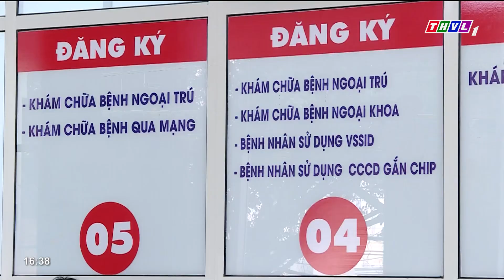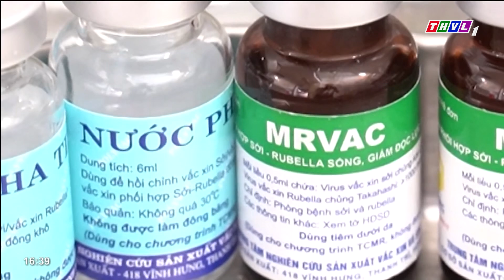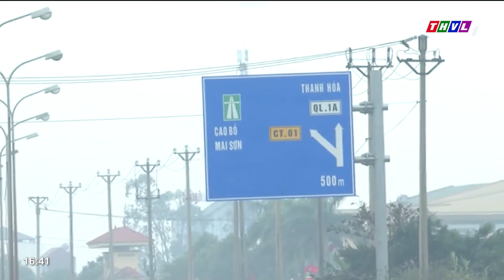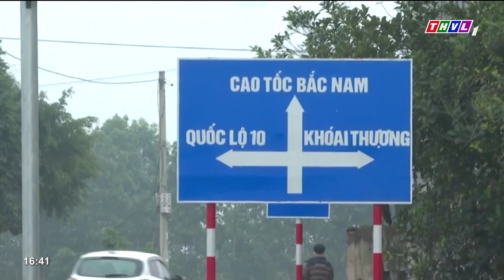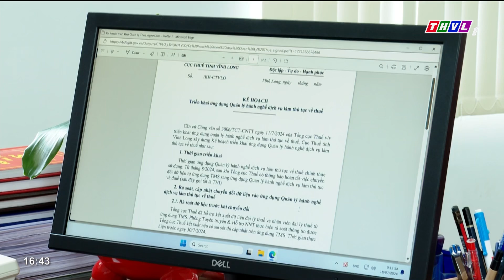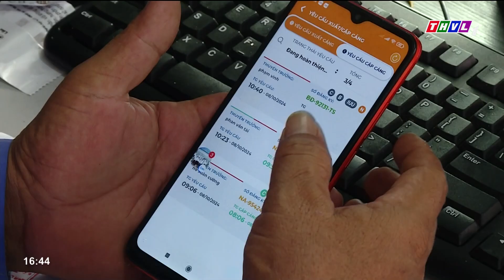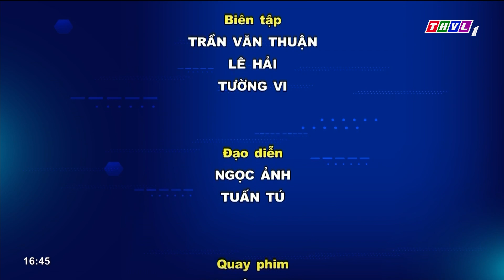Tin nhanh 24h (21/10/2024)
Chương trình Tin nhanh 24h (21/10/2024) có những nội dung chính sau:
- Phấn đấu tăng trưởng GDP cả năm trên 7%
- Đặc sắc chương trình nghệ thuật "Thanh niên với Sắc màu Văn hóa ASEAN"
- Đề xuất tiêu chí xác định người có thu nhập thấp
- Trả lại tiền cho bệnh nhân BHYT khi thiếu thuốc, vật tư
- Cà Mau triển khai chiến dịch tiêm vaccine phòng bệnh Sởi - Rubella
- Ung thư đại trực tràng chiếm 10% các bệnh ung thư
- Tổng vốn đầu tư trực tiếp nước ngoài đăng ký tại Việt Nam đạt gần 25 tỷ USD
- 5 dự án giao thông lớn khởi công cuối năm nay
- Cao tốc Hậu Giang - Cà Mau đã dùng khoảng 450.000m³ cát biển
- Tập trung 3 giải pháp tăng tỷ lệ nội địa hoá ngành ô tô
- Hết quý III năm 2024 ngành thuế đã miễn giảm, gia hạn 713 tỷ đồng tiền thuế
- Nguy cơ dịch tả heo châu Phi bùng phát mạnh
- Xử lý nghiêm những vi phạm về IUU.
- Tuyên truyền an toàn giao thông Trường THCS & THPT Trưng Vương, TP. Vĩnh Long

⬇️⬇️⬇️ Tải THVL Audio để nghe đầy đủ